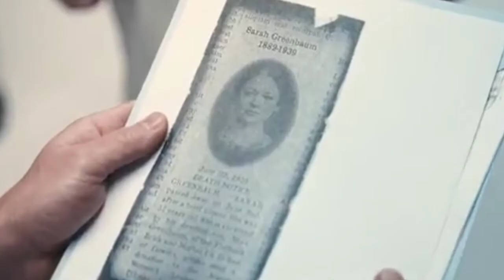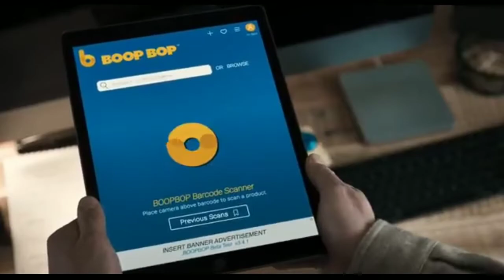bisa hidup 100 tahun karena acar - alur cerita american pickle sub indo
alur cerita american pickle sub indo
ringkasan american pickle sub indo
semoga teman teman bisa terhibur ya

BJC cincan